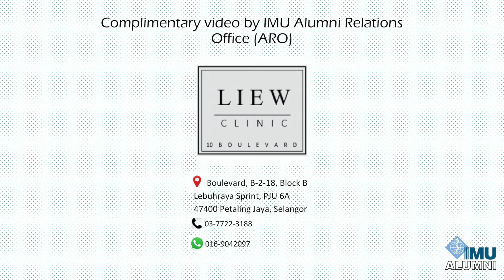Alumni at the IMU Graduate Career Fair 2020 | Dr Liew Kong Fung, ME2/05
A glimpse at the IMU Graduate Career Fair 2020 | Dr Liew Kong Fung, ME2/05